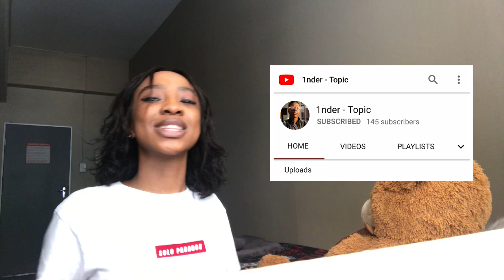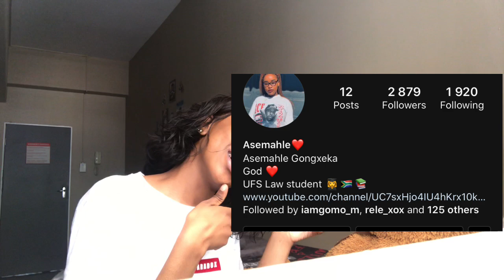GROOVE ETIQUETTE | THINGS YOU SHOULD NOT DO AT OR BEFORE YOU GO TO GROOVE/PARTIES/CLUBS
hello hello hello hello, Sanibonani bo Baaaayybeeeeyyy 😫🔥🥺
Welcome back cheese gang ...
WHEN I SAY CHEESE, YOU SAY GANG ... CHEESE (GANG)
aaawww yeeeehhh
aaawww yaaaaahh 😫🔥🥺❤️we are within !
TODAY WE SPEAK ABOUT ALL THE THINGS THAT PEOPLE SHOULD NOT DO AT GROOVE OR WHEN GOING TO GROOVE

watch the whole video to see who this week’s S/O goes to 😉
 @bluecheeseRu on all socials

Instagram Handle
Josayawithadollar.sign

Stage name
JO$AYA

DM FOR PRICES !

stay safe and goodbye.